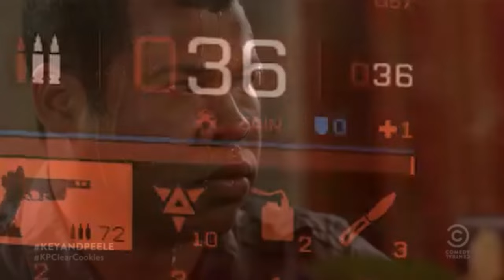Juan Wick | Battlefield 2042 | Breakthrough 128 Player (Liberation of Nordvik)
I pretend to be John Wick with a glock